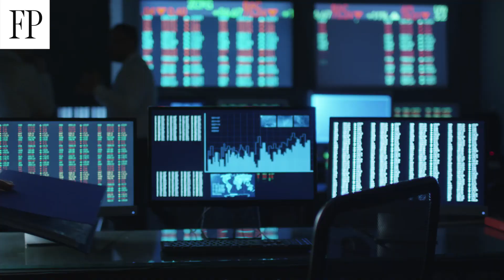Sui: China doesn’t want trade war, but will retaliate if pushed